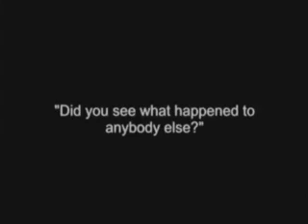Reservoir Dogs - ps2 - Chapter 03 - "At That Point it..."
Reservoir Dogs - ps2 - Chapter 03 - "At that point, it became every man for himself"

or I'll punch a nun!